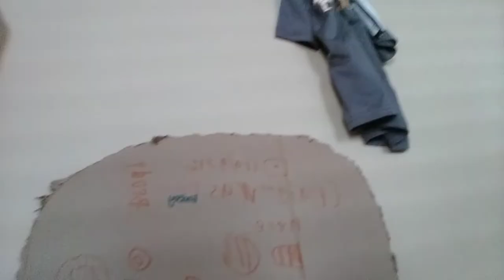idk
IDK OK